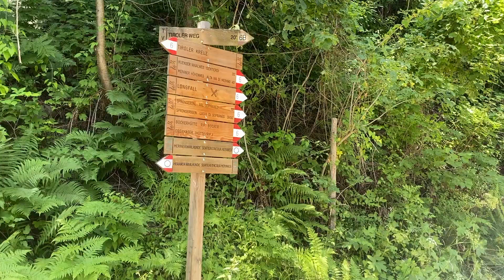Wasserfall Kuens - Waterfall - Cascata di Tirolo (Kuens)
Cascata Kuens - Spronserbach, Tirolo
Italy, Kuens waterfall - Spronserbach, Tyrol village near Merano
Dorf Tiroler Wasserfall... Finelebach

Leichte Wanderung zum "Schwemmplouder" Wasserfall in Dorf Tirol - Kuens
Ausgangspunkt: Bushaltestelle "Pamer Kreuz" oderhalb der Talstation der Seilbahn Hochmuth.

Easy hike to the "Schwemmplouder" waterfall in Dorf Tirol - Kuens
Starting point: “Pamer Kreuz” bus stop or halfway to the valley station of the Hochmuth cable car.

Escursione facile alla cascata "Schwemmplouder" a Tirolo - Kuens
Punto di partenza: fermata dell'autobus “Pamer Kreuz” sopra della stazione a valle della funivia Hochmuth.

AleaFilm
Südtirol, Alto Adige, South Tyrol